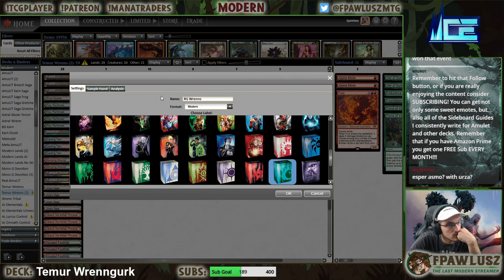Modern - Brewing with The Overslime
One of the innocuous cards to come out of innistradmidnighthunt was Slogurk, and today we are giving The Overslime the love he deserves in modern!

0:00 - Intro
4:05 - Match 1 vs Mono R Eldrazi
12:37 - Match 2 vs Humans
32:54 - Match 3 vs Living End
54:36 - Match 4 vs Yorion 5c Niv to Light
1:14:09 - Match 5 vs UW Chalice Control

- If you want to take your Magic skills to the next level and start playing MTGO you can rent your decks from Mana Traders! Use this referral link to help support the stream with your purchases ... And if you use the COUPON CODE "FPAWLUSZ_LXA" you will get a 15% discount on your first 2 months!